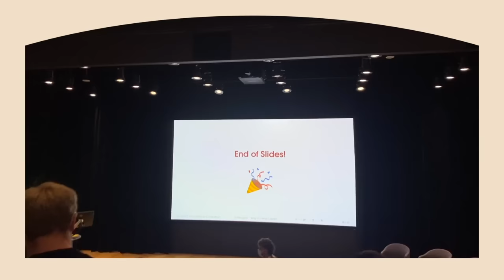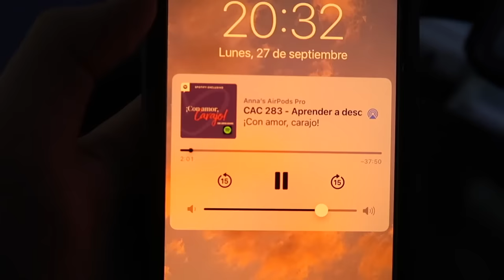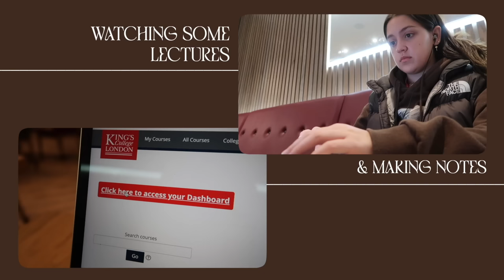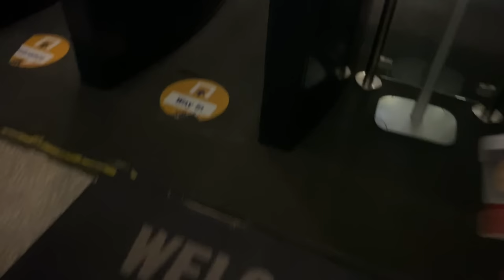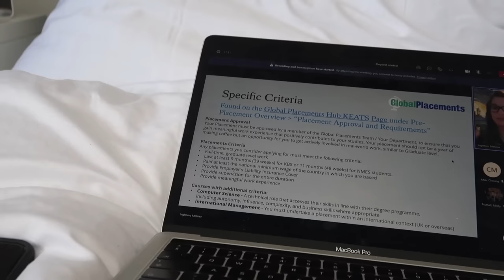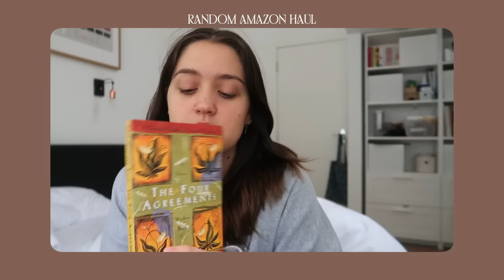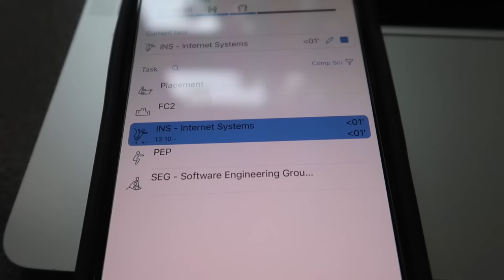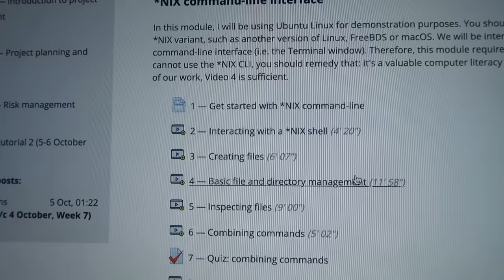first week of uni ⭐️ king's college london computer science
☾ RESOURCES